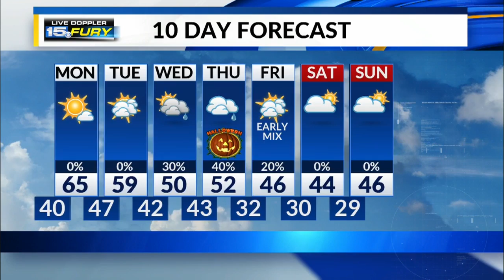Sunday Night Forecast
Calm and mostly clear night